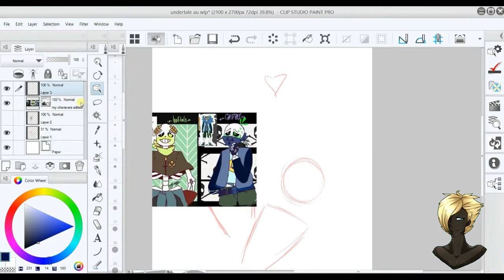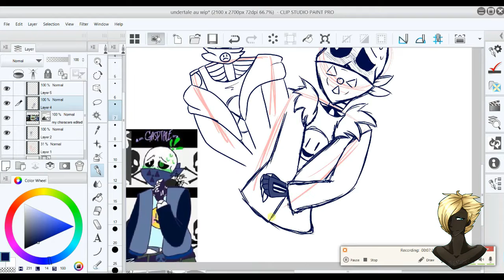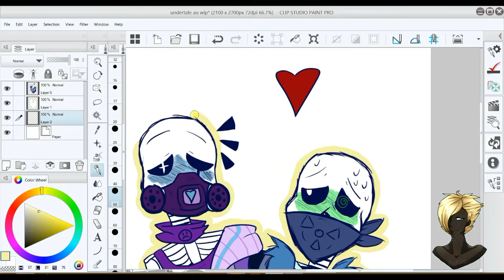Undertale AU Ship - Art Trade For Instagram - Speed Paint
Sorry I haven't been uploading anything. Please enjoy this speed paint I did with the new screen recorder I downloaded. :3
AUs - Gasptale (owned by @sodapop_doodles) and Underdust (owned by @x_inor)
song - Her Last Words - Perfect Couple Cover (Fozzy and Van C)
My art. Do not use, copy, repost or steal. If you do, I WILL report you.